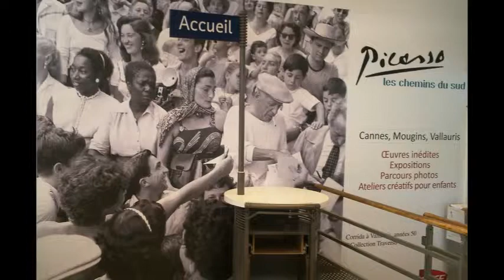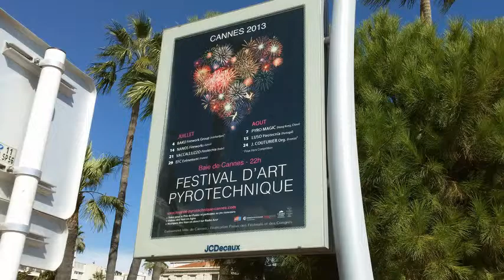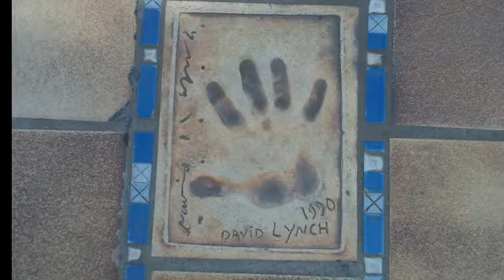Cannes France Waterfront August 27, 2013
Walking around Cannes, France last August 27 - US Blues by The Grateful Dead... (5:26)

Music / Audio Excerpt: US Blues
Morning Dew - Grateful Dead Live at Winterland Arena on 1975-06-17 (June 17, 1975)
Statement from the Grateful Dead
The Grateful Dead and our managing organizations have long encouraged the purely non-commercial exchange of music taped at our concerts and those of our individual members. That a new medium of distribution has arisen - digital audio files being traded over the Internet - does not change our policy in this regard. Our stipulations regarding digital distribution are merely extensions of those long-standing principles and they are as follow:
No commercial gain may be sought by websites offering digital files of our music, whether through advertising, exploiting databases compiled from their traffic, or any other means. All participants in such digital exchange acknowledge and respect the copyrights of the performers, writers and publishers of the music. This notice should be clearly posted on all sites engaged in this activity. We reserve the ability to withdraw our sanction of non-commercial digital music should circumstances arise that compromise our ability to protect and steward the integrity of our work.